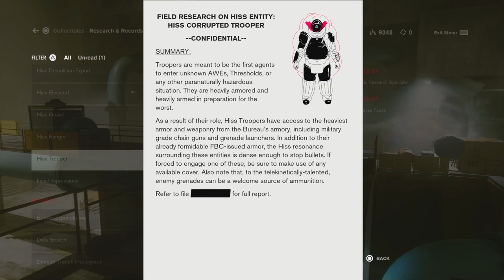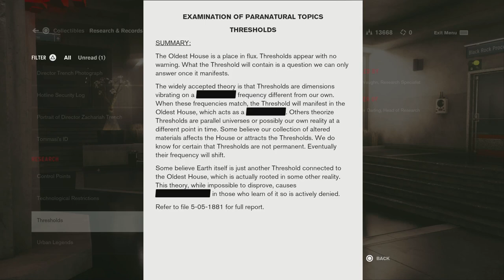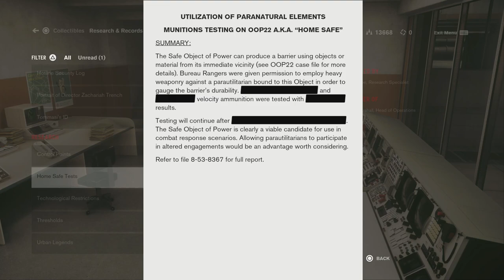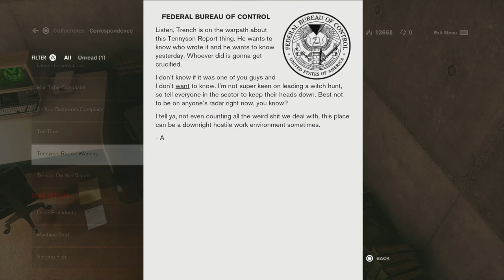Safe & Sound - Let's Play Control Ultimate Edition - Part 5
First try!

Control revolves around the Federal Bureau of Control (FBC), a clandestine U.S. government agency which investigates supernatural Altered World Events (AWEs). These AWEs are affected by the human collective unconscious and have a variety of "paranatural" effects, including the creation of Objects of Power, archetypal items which grant special abilities to their wielders. Objects of Power are connected to the Board, a black pyramid-shaped entity which exists within the Astral Plane, an alternate dimension. The individual chosen by the Board to wield the Service Weapon, an Object of Power, is considered by default to be the director of the FBC. Control takes place within the Oldest House, a Brutalist skyscraper in New York City that serves as the headquarters of the FBC. The Oldest House is a Place of Power with several paranatural characteristics: it resists being noticed by anyone other than FBC members and individuals with an innate sensitivity to the paranatural, it is larger on the inside than on the outside, and its internal architecture is prone to shifting and rearranging in unpredictable ways. The FBC is able to stabilize portions of the Oldest House for its use by harnessing nexuses of resonance called Control Points.

The protagonist of Control is Jesse Faden (Courtney Hope), who is chosen by the Board to replace the recently deceased Zachariah Trench (James McCaffrey) as the director of the FBC. Seventeen years prior to the game's events, Jesse and her younger brother Dylan (Sean Durrie) were involved in an Altered World Event in their hometown of Ordinary, Maine.

Control is played from a third-person perspective. Control is set within the Oldest House, a featureless Brutalist skyscraper in New York City, and the headquarters of the fictional Federal Bureau of Control (FBC), which studies Altered World Events (AWEs) and collects and studies Objects of Power from these AWEs. The Oldest House, itself an Object of Power, has an interior far larger than its exterior; an enormous, constantly shifting supernatural realm that defies the laws of spacetime. At the onset of the game, an entity called the Hiss is attempting to cross over through a dimensional barrier into this reality and has taken over numerous parts of the Oldest House, reconfiguring its architecture to its needs, as well as many of the FBC employees to fight for it. The player controls Jesse Faden, who has come to the Oldest House seeking answers about her brother after a prior AWE, and becomes involved in the fight against the Hiss.

Control is built in the Metroidvania format, with a large world map that can be explored at a nonlinear pace, unlike Remedy's previous titles which were primarily linear. As the player completes the main story missions, they will encounter areas known as Control Points, which can be unlocked after clearing the area of enemies and then used both as save points and for fast travel throughout the building to previously unlocked Control Points. As the player completes missions, they unlock more of the building to explore, along with additional side quests, in addition to various rewards. These include skill points which can be used to improve psychokinetic powers that Jesse gains over the course of the game, such as projectile-launching debris at enemies or seizing control of enemies' minds temporarily to turn them into her allies. Mission rewards include resources that can be used to improve the function of the Service Weapon, a special gun that can take on multiple forms, ranging from a close-range shotgun-like blast to long-range sniper-like form, with each form outfitted with various perks. The player can equip perks to improve Jesse's base attributes. Various side-quests and optional time-limited mission alerts are available with additional rewards if completed.

Control is inspired by paranormal stories about the fictional SCP Foundation created by an online collaborative wiki fiction project, based on the genre of the new weird. The environments of the Oldest House are designed in the brutalist architecture style, common for many government buildings created during the Cold War era, which served as a setting to show off the game's destructive environmental systems.